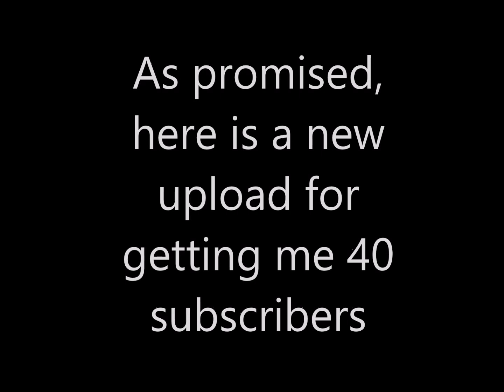Elemental Empire VS Elemental Empire - Stick empires - Deathmatch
Thanks to rafael30 for a great fight. Hope you enjoy this.